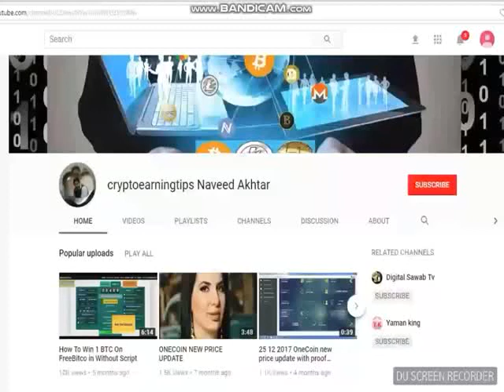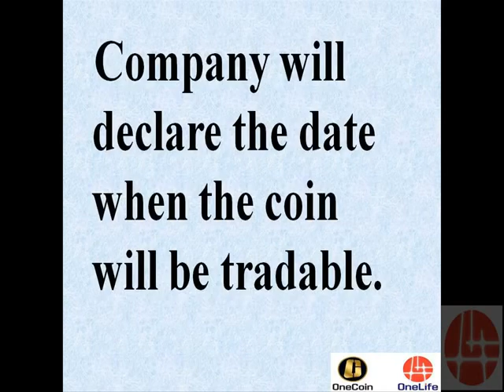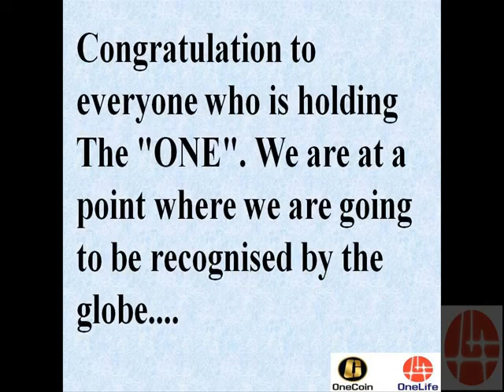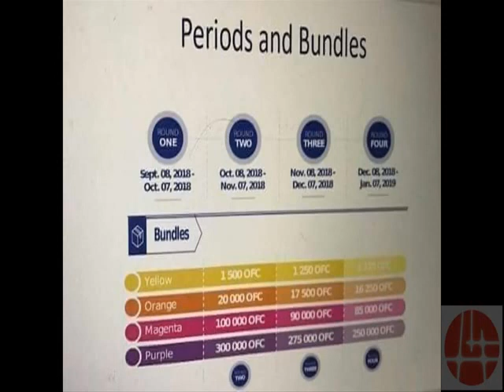ONECOIN Is Starting It's Open Market Process From 08 September 2018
freedoge hourly claim app APK File

OneCoin is starting it's open market process from 08 September
That means we are starting to become Mass market crypto by welcoming the whole world to buy our OFC from that date